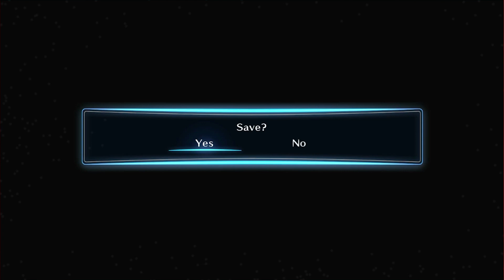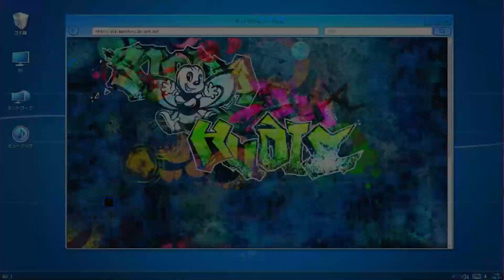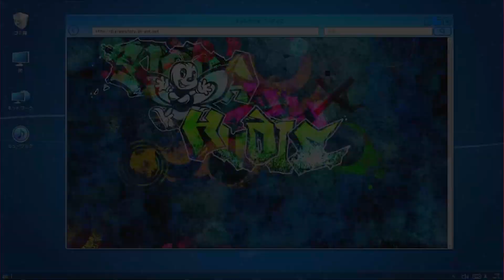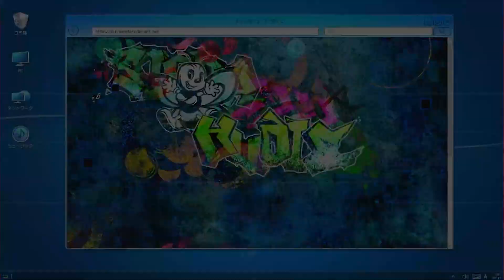Digimon Story: Cyber Sleuth Hacker's Memory Playthrough | Part 63 | : New Plan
Welcome to my Digimon Story Cyber Sleuth Hacker's Memory Playthrough! After Ryuji goes incognito, the rest of Hudie and Fei try to figure out what could be the cause for RYuji's sudden change and try to devise a plan to catch him. Will it work however?